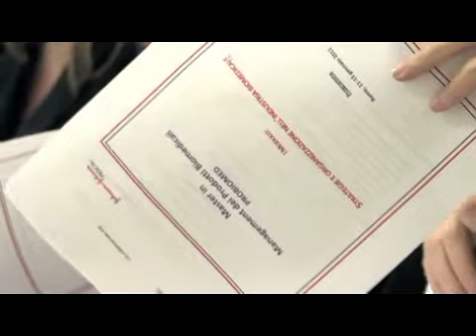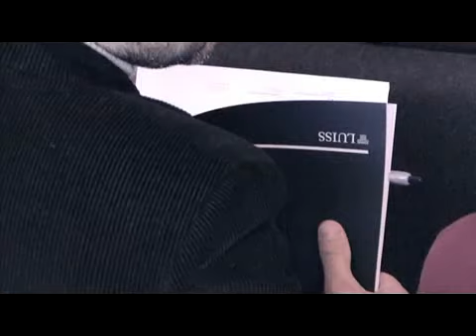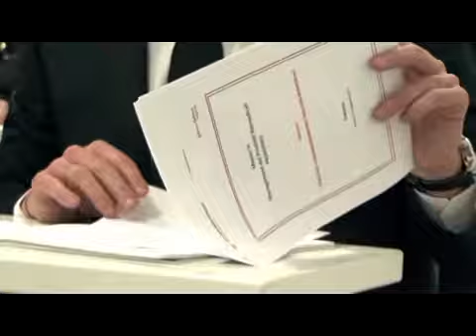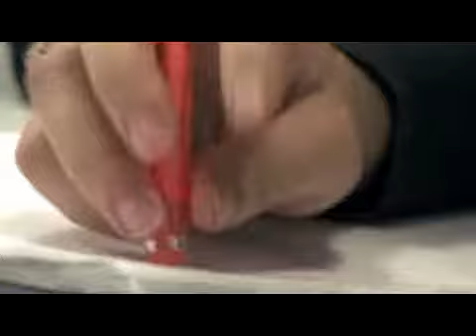Management dei Prodotti Biomedicali - PROBIOMED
Cerimonia di Inaugurazione del Master Universitario di Secondo Livello - Management dei Prodotti Biomedicali
PROBIOMED